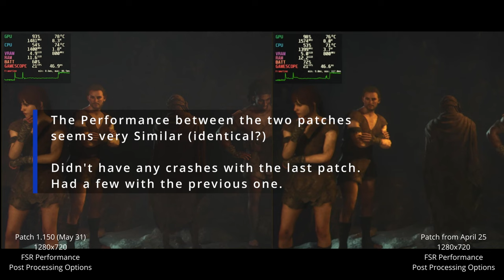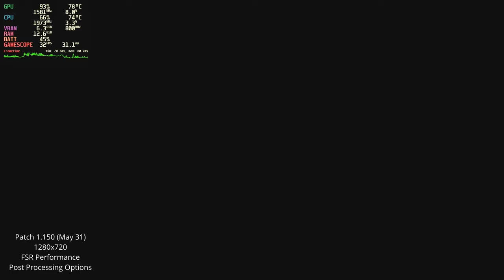Dragon's Dogma 2 Steam Deck OLED New Patch 1.150 (May 31) Performance Review Compared with Old Patch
Settings Used:
Low Settings with some Post Processing options enabled
FSR Performance

Chapters:

00:00 Intro
00:15 Game Settings
00:41 Character Creation | Mine | Patch 1.150 (May 31) vs Patch from April 25
05:29 Medusa Fight | Patch 1.150 (May 31) vs Patch from April 25
09:07 Intro Title Cutscene Sequence | Patch 1.150 (May 31) vs Patch from April 25
13:18 Goblins fight Sequence | Patch 1.150 (May 31) vs Patch from April 25
15:14 Goblins fight and First settlement | Patch 1.150 (May 31)
21:41 Flying creature fight and travel to Melve | Patch 1.150 (May 31)
23:58 Dragon encounter and cutscene | Patch 1.150 (May 31)
28:13 Waking up in Melve | Patch 1.150 (May 31)